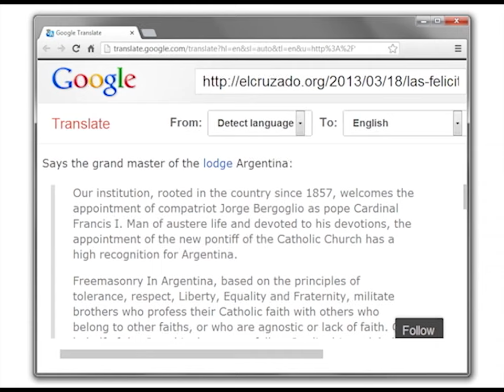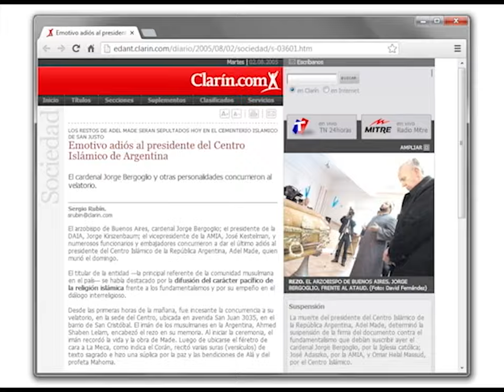Proof Antipope Francis is a Freemason?